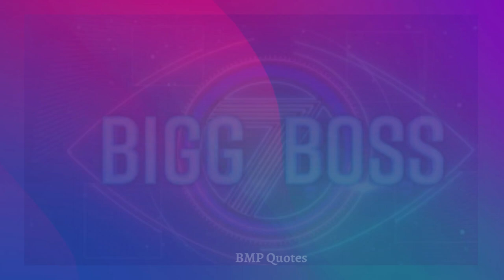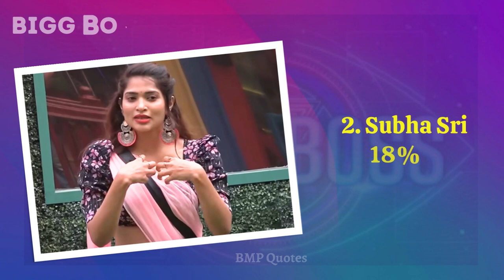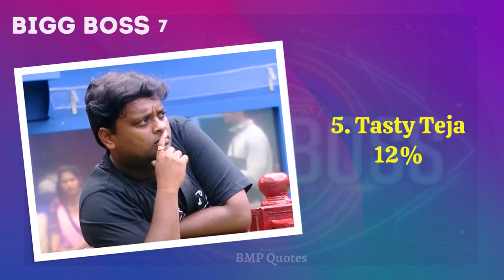Bigg Boss 7 Telugu 4th Week Voting Results | Bigg Boss Season 7 Telugu Voting Results Today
bigg boss 7 telugu voting results this week
bigg boss 7 telugu voting 4th week results today
bigg boss telugu season 7 voting results today
bigg boss telugu season 7 voting results
bigg boss telugu season 7 voting results this week